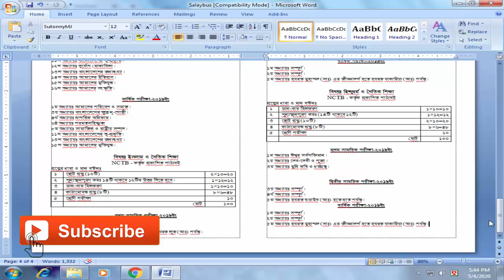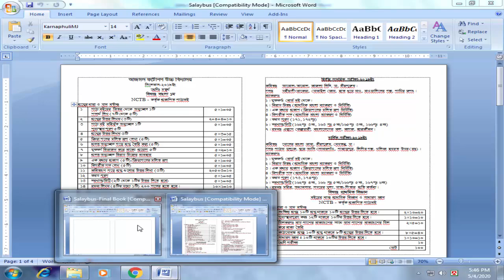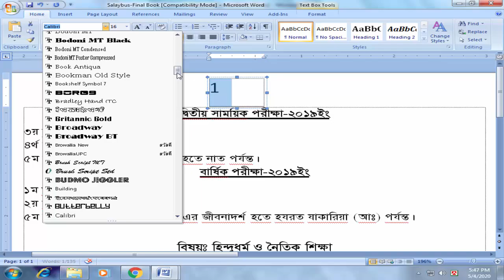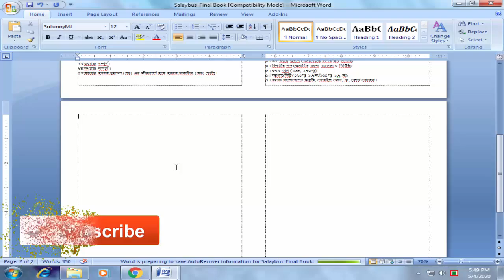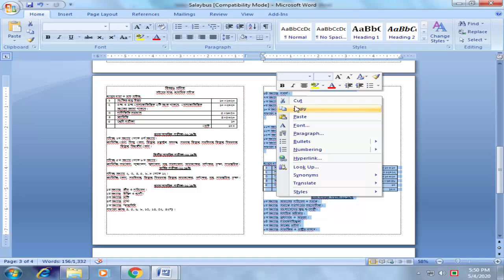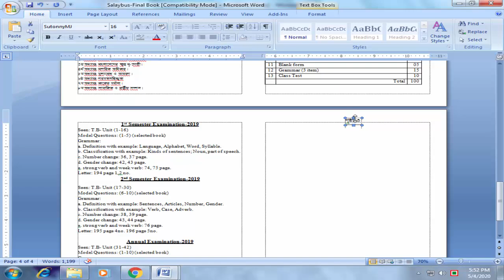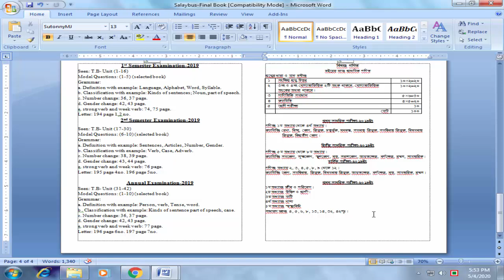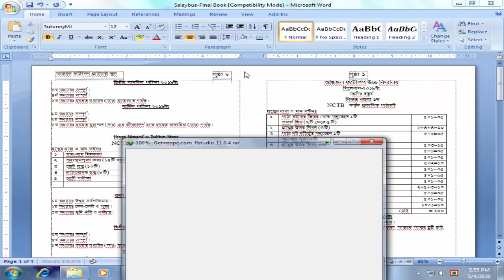সিলেবাসের পেজ সেটআপ ও পৃষ্ঠা নম্বর দেওয়া মাইক্রোসফট অফিস ওয়ার্ডে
বইয়ের মত সিলেবাস তৈরী করার জন্য পেজ সেটআপ ও পৃষ্ঠা নম্বর  কিভাবে দিবেন  মাইক্রোসফট অফিস ওয়ার্ডে অনেকেই জানেন না।  আজকের ভিডিও দেখলে আপনারা যেকোন ধরনের সিলেবাস তৈরী করতে পারবেন। বিভিন্ন স্কুল কলেজের সিলেবাসের কম্পোজের কাজ আপনারা মাইক্রোসফট অফিস ওয়ার্ডে করে থাকেন।কিন্তুমাইক্রোসফট অফিস ওয়ার্ডে কিভাবে সেই সিলেবাস পেজ সেটআপ ও পৃষ্ঠা নম্বর দিলে ঠিক বইয়ের মত হবে। সেই কাজটি আজকের ভিডিও থেকে জানতে পারবেন। তাই মনোযোগ সহকারে ভিডিওটি দেখুন।